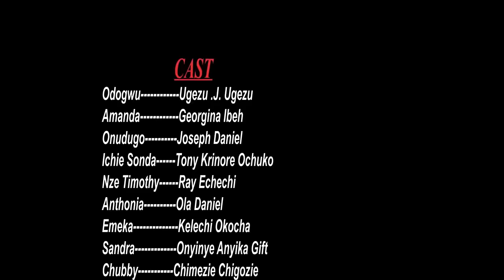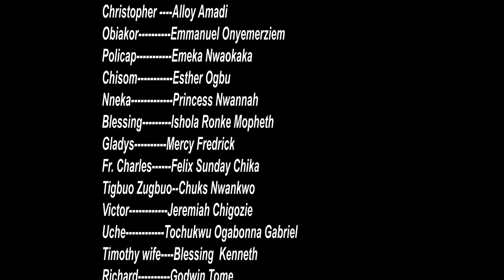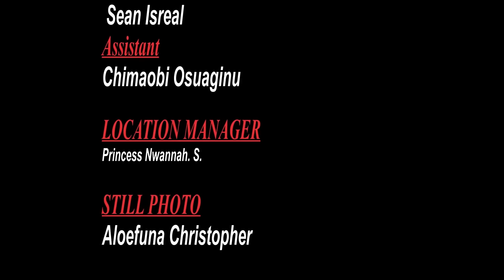Leave Everything Your Doing And Watch The Power Of God Vs Power Of Evil 2 - Nigerian Movies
FirstClassTV#nigerianmovies#CANADA#JAMAICA#USA#UK#TRINIDADANDTOBAGO#africannigerianlatestmovies#ruthkadiri247#mauricesamtv